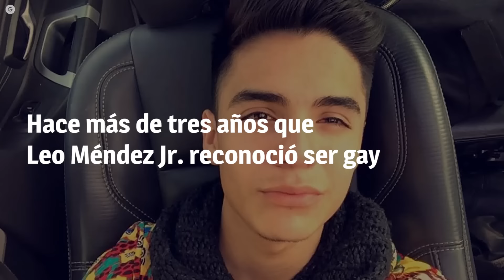La contundente respuesta de Leo Méndez Jr. a la mujer que le envió un ofensivo mensaje homofóbico